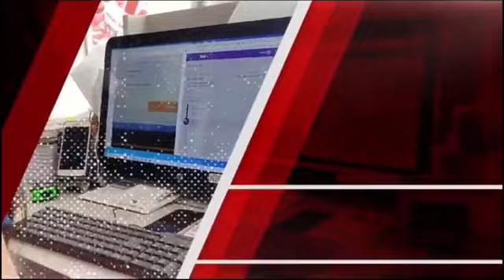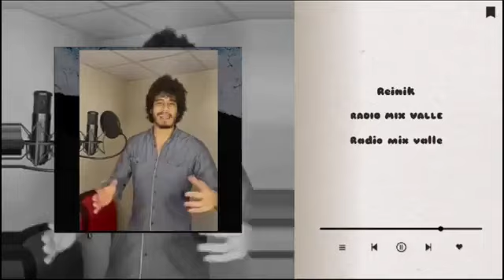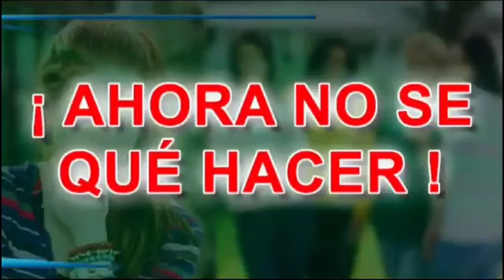CARLOS CORTES EN CABINA | La Habitación Roja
contenido del 04 agosto del 2023; 20:22 hrs. La habitación Roja, se enfoca en el gremio musical del oriente, con las mejores entrevistas de los locatarios, conducido por Rosemary Sosa con la mejor compañía del gremio de Valle de Chalco y alrededores valledechalco zenoradio radio radioonline radioenvivo entrevista xico escúchanos